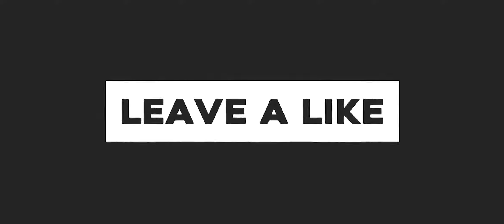MARVEL Super War: BLACK PANTHER 1,000,000 B.C Skin Gameplay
•Size: ~ 1.2 GB
•Minimum requirement of device:
iOS: iPhone 5s
Android:
CPU: Qualcomm Snapdragon 425, with 2GB of memory
GPU: Qualcomm Adreno 308; os: Android 5.1